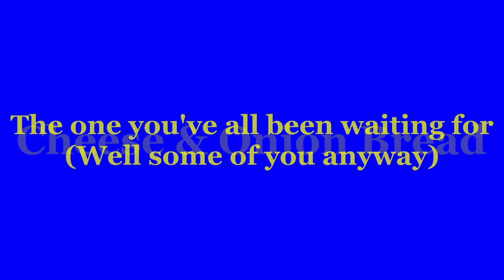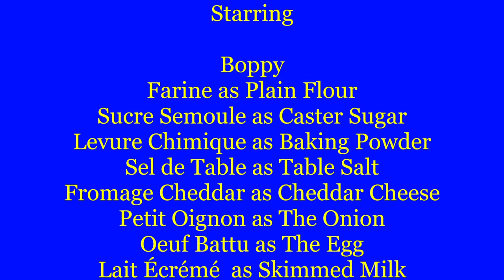How to make Cheese & Onion Bread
Cheese & Onion Bread recipe taken from rosiejames (GoodFood Community)
See below for an explanation of the comic ditty

A chap went into a French seafood restaurant and asked to see the dishes of the day. The waiter wheeled over a trolley with a large tank full of various species, and the man examined the dishes.
"I'll have the little green squid with the hairy lip, please" said the man. "An excellent choice, they have a delicate, mild flavour." replied the waiter and called out "Gervais!"
A little French chef appeared with a large knife, the waiter instructed the chef to kill the little green squid with the hairy lip.
Gervais was just about to slice at the poor squid when he noticed a tear running down its face. Gervais is touched, and admitted that he hadn't the heart to kill the squid.
"Not to worry" says the waiter, and called out "Hans!!" at which an enormous German chap came out of the kitchen. "Sir", said the waiter,
"This is Hans, the dishwasher. Hans kill that little green squid with the hairy lip!"
The dishwasher wielded a huge rolling pin and was just about to bludgeon the little green squid with the hairy lip when it cringed back and gave a little cry. "I am sorry sir, I just cannot kill the squid" Hans admitted, his lower lip trembling.
"Well sir," said the waiter, "it just shows.

That Hans that do dishes, can be soft as Gervais, with mild green, hairy lip squid!"